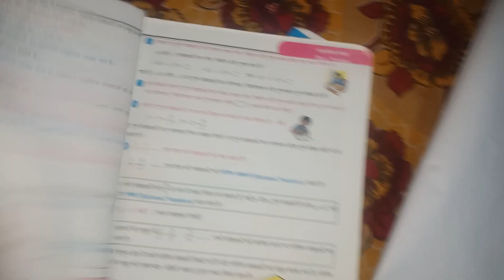स्थानांक ज्यामिति:दूरी निकालने का सूत्र (Co-ordinate Geometry) | Chapter-4 | Class- IX | Part- 1